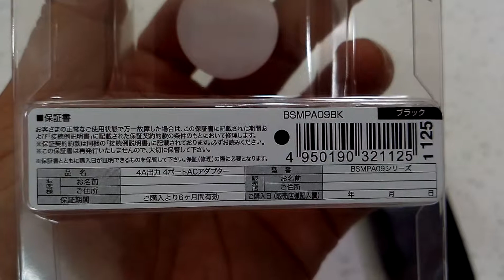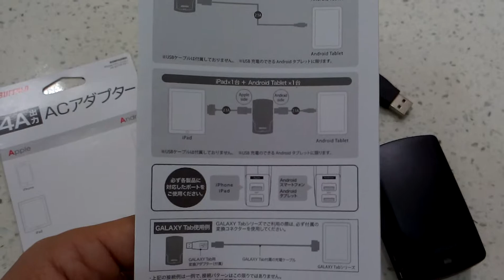iBUFFALO 4A大電流USB充電座 20151119 [宅爸詹姆士]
有4個孔可以同時充電,這樣插座就不會打架了,購入價499元,但後來看到有4.8A的在大賣場賣599元...  詹姆士感覺有點買的太早了...